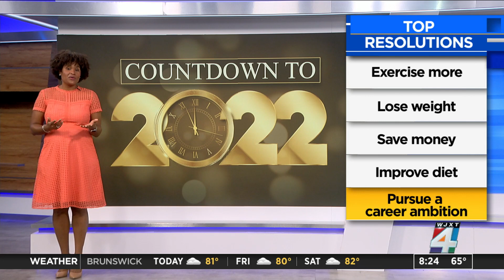New Year's resolutions: How to keep them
A study by Scranton University found that only 8% of people keep their New Year's resolutions.